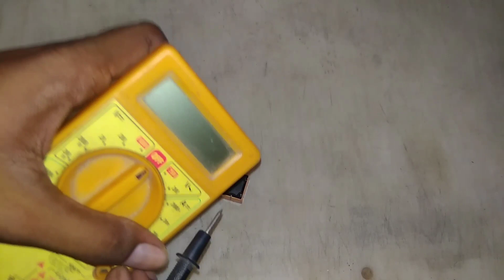What is relay?? || How it's used??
Hello friends,

This video is about relay. Learn about it's used, how it's work.